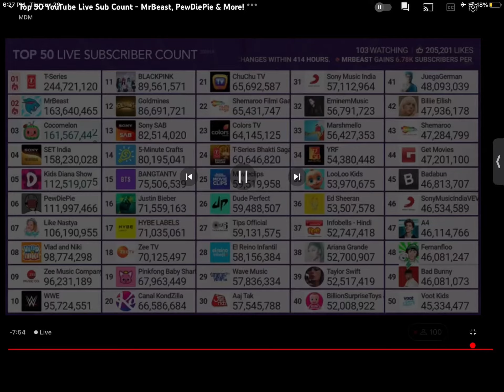Gus’s the song #2